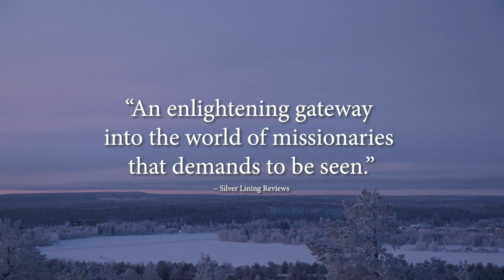EMERGING PRODUCERS 2024: Isabella Karhu (Finland)